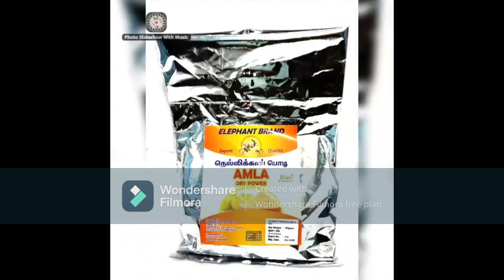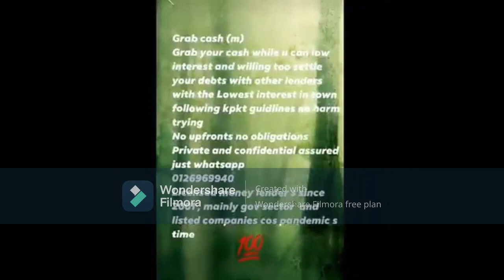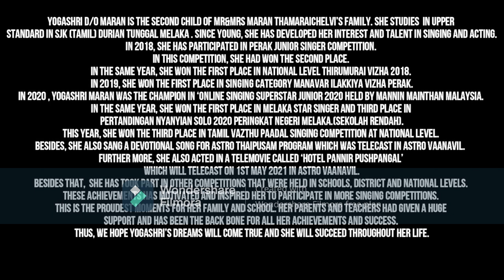Today's Share Yogashri Maran